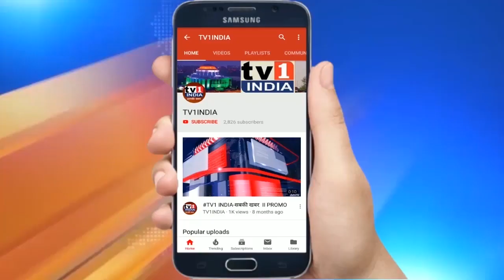Khabar Din Bhar | खबर दिन भर में देखिए देश-दुनिया की 10 बड़ी खबरें | Tv1 India | 28.01.2021